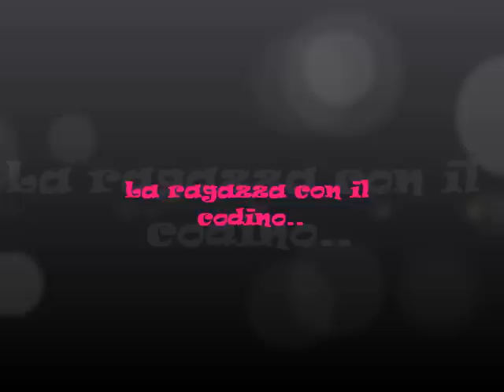Il mio secondo swap! (+ novità!)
Vi lascio alla visione del mio swap con Silvia,finalmente! Ho provato a caricare questo video tante volte e si bloccava in continuazione!
Buona Visione!